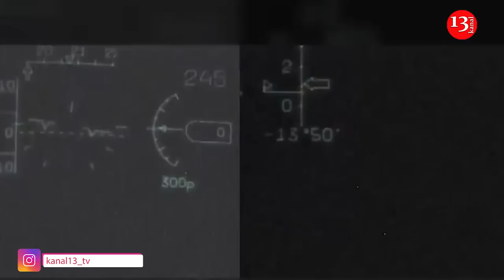"Rus ordusu geri çəkilmir, DONBASA QAÇIR, ORADAN HÜCUMA KEÇƏCƏK"-ŞOK AÇIQLAMA